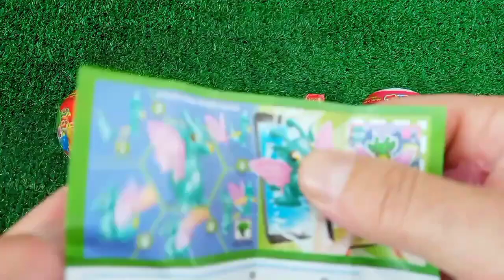Rainbow Satisfying Video, DIY How to make Rainbow Slime Candy Baby Shark Kinetic Sand Cutting ASMR